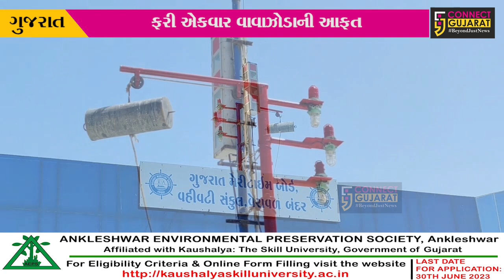ગુજરાત પર ફરી વાવાઝોડાની ‘આફત’, તમામ બંદરો પર 2 નંબરનું સિગ્નલ એલર્ટ અપાયુ